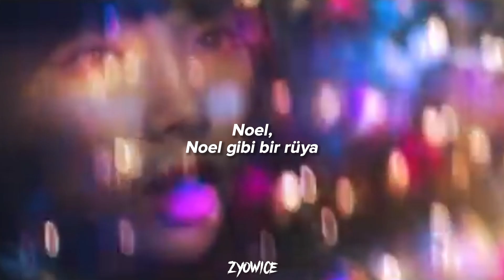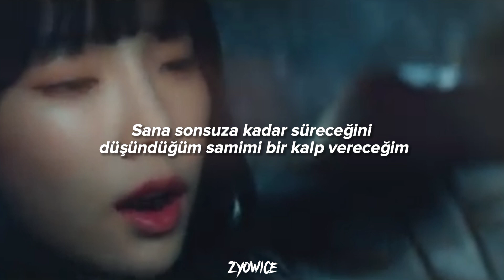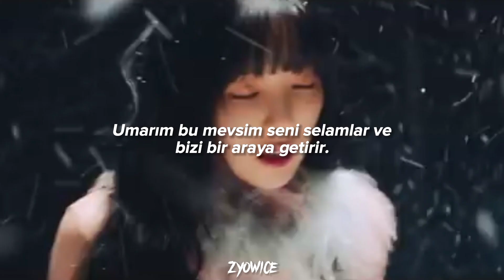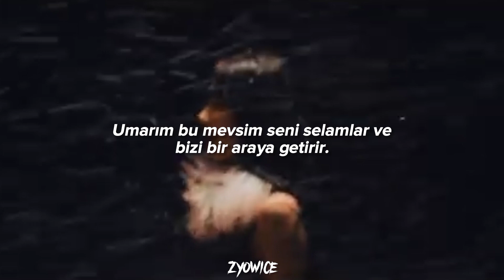TAEYEON - This Christmas (Türkçe Çeviri)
taeyeonun en undertted ama en güzel şarkısı 🎅🏻